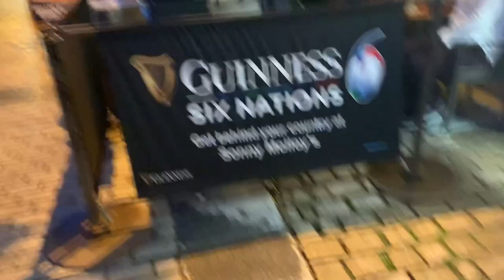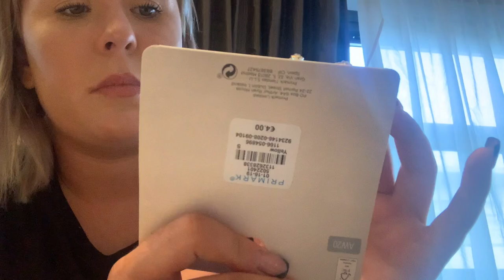Vlog Week 18│Trips To Galway + Some Crazy Friends│Nicole Joanne Martin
I am so excited to bring this weekly vlog to you all as it is definitely one of my favourites so far!  So man memories made that I am so grateful for!  Follow Dylan and I on our lovely trip to Galway and the girls and I on a wild night out!

Thank you all so much for watching again this week!

Nicole x